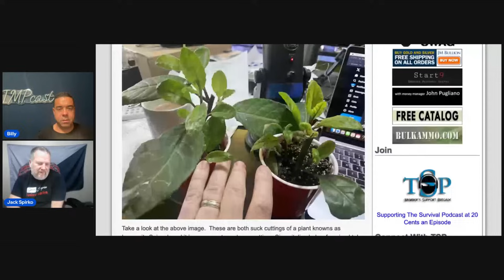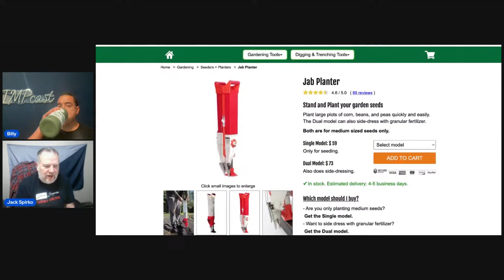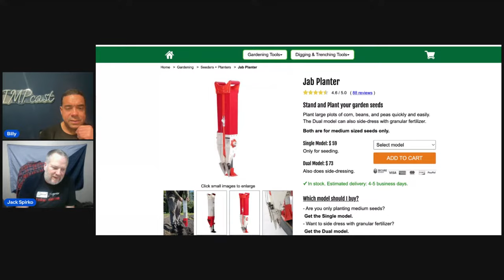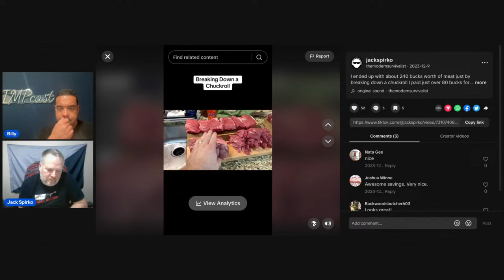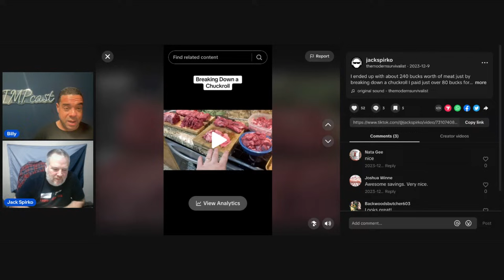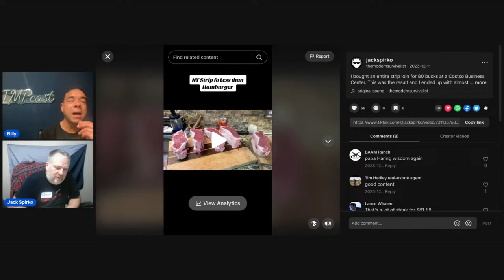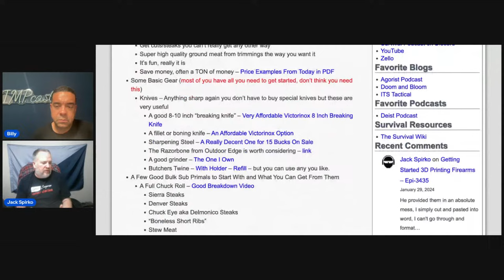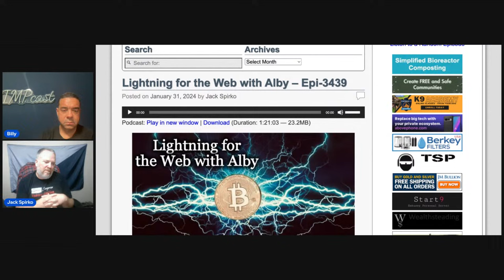Homestead Composting and Meat Processing with Jack Spirko